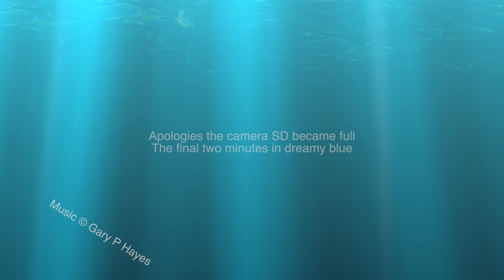Modular & Acoustic Guitar THE UNDERGROUND POOL a live ambient improvisation by Gary P Hayes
Recorded straight from the rack in 24bit 96KHz onto Zoom H6, no other processing.  The guitar is a Seagull S6 Guitar with onboard pickups, sent to modular VCA via a small mixer acting as preamp.

Patch notes:
Based on the two 4 channel A138s mixers bottom right of rack
Ch 1 - Guitar via A130-2 VCA, slight cv gate from Steppy B into PipSlope
Ch 2 - Surface playing bass sound. CV from 2HP Turing and gate a 25% skip from Pams 3
Ch3 - A111-6 mini synth playing smooth sequence from Bloom ch1
Ch 4 - Same as mini synth, but sound from Erica Drum2 a sine wave BD with pitch CV
Ch 5/6 - Disting EX in MultiSample mode, playing 'horns' Pitch CV from a slow 5 step Bloom ch2 and probability gate from Steppy C
Ch 7 - unused
Ch 8 - Various long tones from TwinWaves Osc2, same pitch as Disting above
Ch 9 via Mixup (top right) - Erica Pico Drums, a high triangle sound
Ch 10 - via Mixup. 2HP Pluck receiving another from Bloom ch1
FX as before. Chs 1-4 go to FXAidXL 1 - a sync delay.
All channels then go through, in order, Mixup, 2HP stereo looper, uBursts and a final FXAidXL set to big reverb.